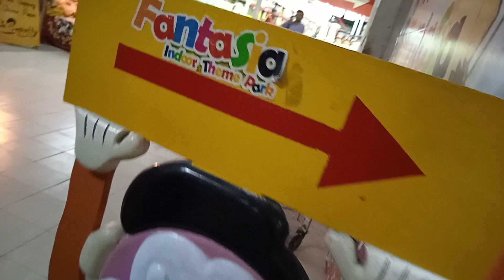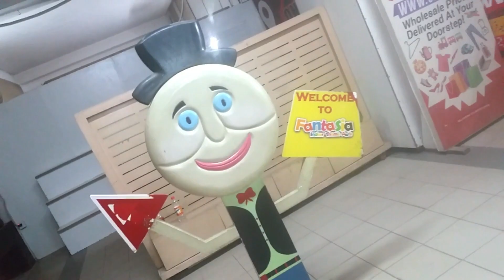FANTASIA LAND ||Play Game By Menu Me Kya hai